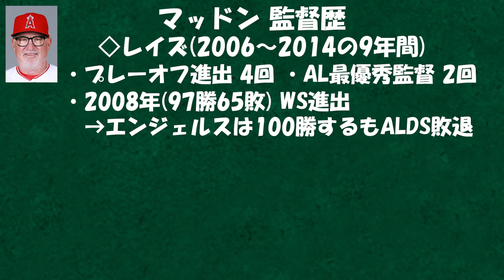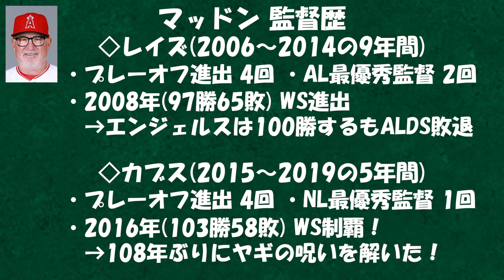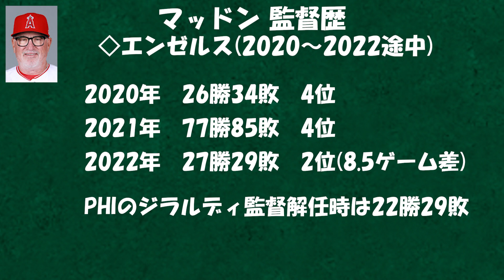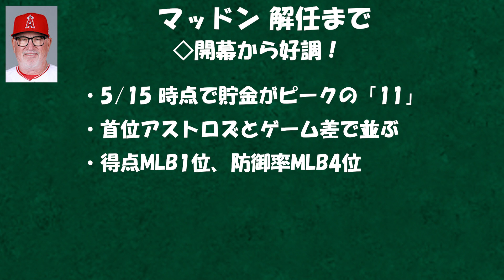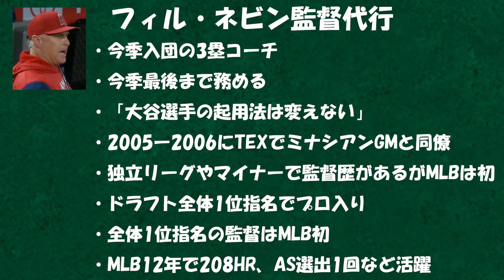【電撃解任】マッドン監督解任の経緯はこう！理由はコレ！解任の感想とマッドンへの想いを話します。後任はどんな人物？ マドン監督 大谷翔平 メジャーリーグ MLB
0:00 はじめに
0:23 監督歴
3:56 解任に至るまで
4:55 感想
10:09 後任について

これで状況が好転すればいいけど、必ずそうなるともいえない。

次はペリー。君の番だよ😇？